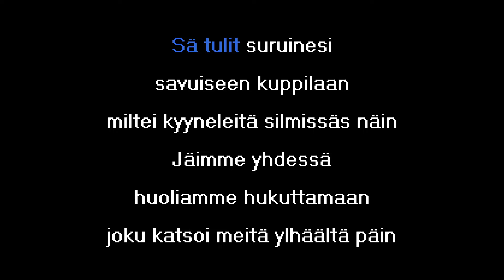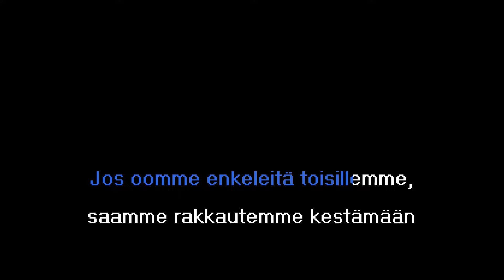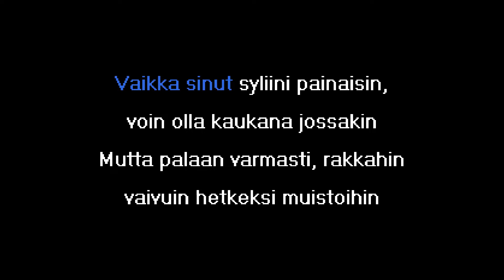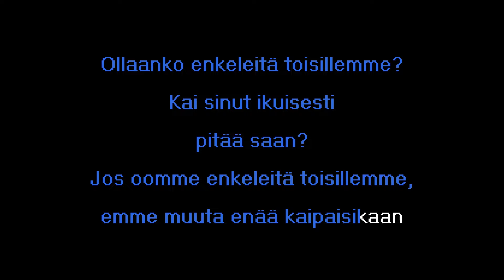Jope Ruonansuu - Enkeleitä Toisillemme (Karaoke)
Musiikki ilman vokaaleja tehty -työkalulla

Designation: KTT-01004

Sanat/Lyrics:

Toinen toistaan huonompi ihminen
kaipaa rakkautta kuitenkin
Silloin särkynyt sielumme syntinen
löytää toisestansa enkelin

Sä tulit suruinesi savuiseen kuppilaan
miltei kyyneleitä silmissäs näin
Jäimme yhdessä huoliamme hukuttamaan
joku katsoi meitä ylhäältä päin

Ollaanko enkeleitä toisillemme?
Siipiesi suojaan saanko painaa pään?
Jos oomme enkeleitä toisillemme,
saamme rakkautemme kestämään

Ollaanko enkeleitä toisillemme?
Kai sinut ikuisesti pitää saan?
emme muuta enää kaipaisikaan

Vaikka sinut syliini painaisin,
voin olla kaukana jossakin
Mutta palaan varmasti, rakkahin
vaivuin hetkeksi muistoihin

Minä kerran sinua jos loukkasin
tyhmyyttäni sinut melkein menetin
Sitä anteeksi pyytää nyt tahtoisin
sulta rakkaani viimeinkin

Ollaanko enkeleitä toisillemme?
saamme rakkautemme kestämään

Ollaanko enkeleitä toisillemme?